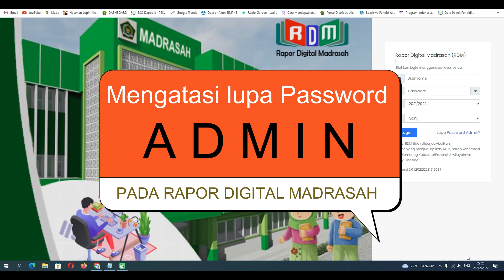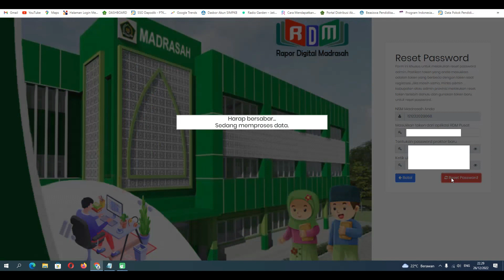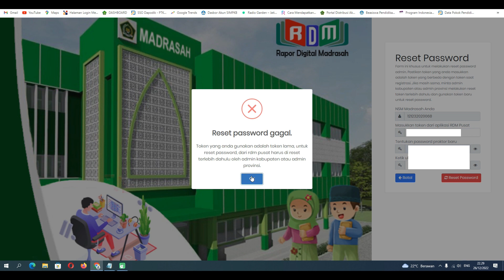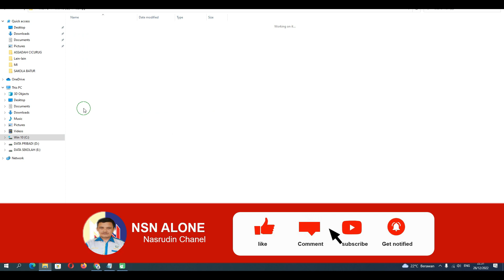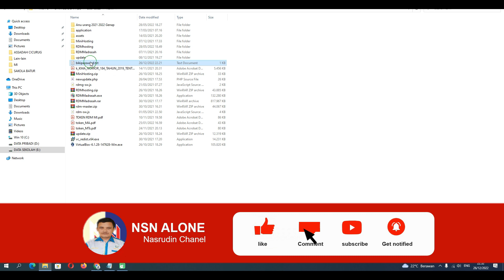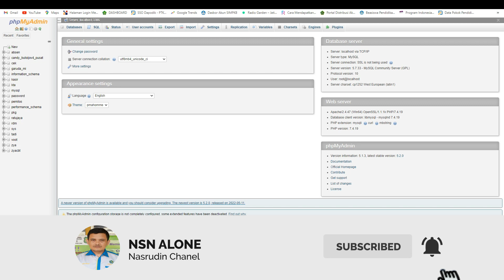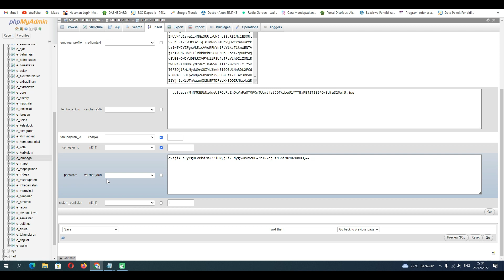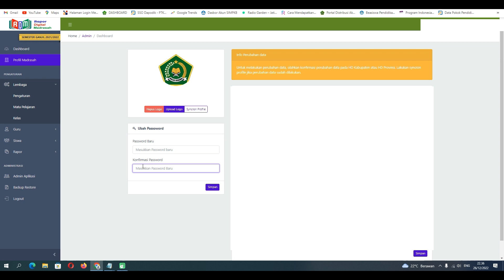Cara Mengatasi Lupa Password admin RDM versi Cpanel dan Localhost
berikut adalah cara mengatasi ketika lupa password admin pada aplikasi rapor Digital Madrasah untuk versi aplikasi yang diinstal pada localhost dan RDM online dalam hal ini yang menggunakan CPanel, bagi yang membutuhkan kode buat mengganti password silahkan kirim email ke , terimakasih